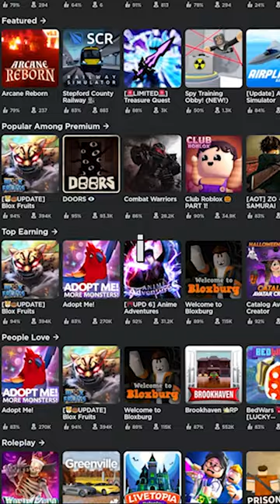Roblox BUT it's WEIRD!!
this is the WEIRDEST Roblox game I've ever played!! Why is it so weird??  Let's find out!